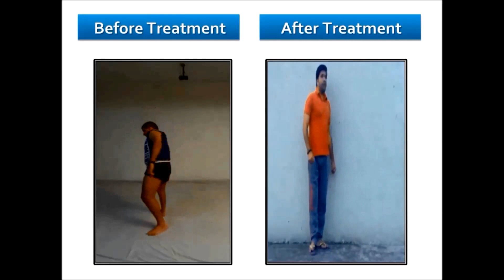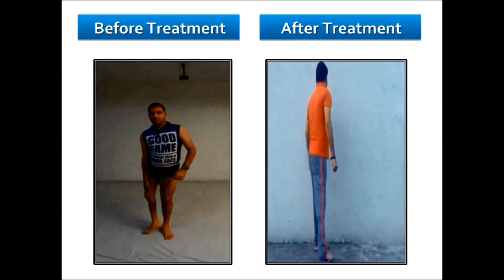पोलियो के ईलाज से बदलाव जिंदगी में ,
नमस्कार, मेरा नाम डॉ कपिल डागर है। मैं फरीदाबाद से हूँ। मैंने मुजफ्फरनगर से मेरा एमबीबीएस पूरा कर लिया है। सबसे पहले मुझे लगता है कि अब पोलियो से हमारे देश मुक्त  हो चूका है । जैसा कि आप जानते हैं, भारत में पोलियो के रोगी बहुत हैं  ,पोलियो भारत में प्रभावित कर रहे हैं । मैं भी एक पोलियो रोगी हूँ और मैं घुटने पर हाथ रख कर चलता हूँ ,जहाँ कभी तुम इलाज के लिए भारत में जाते हो, चारों ओर 99% लोगों पोलियो उपचार के बारे में जानकारी नहीं है । अब हम उसके उपचार के बारे में बात करते हैं। चार महीने पहले मैं भोला अस्पताल, कुरुक्षेत्र आया , जहां उपचार  LIZAROV तकनीक की मदद से किया जाता है, इसके के बारे में इंटरनेट पर देखा । मूल रूप से इस Ilizarov क्या है ?. ऐसा नहीं है जहां वे पिछले 40 वर्षों के लिए इस तकनीक का उपयोग कर रहे हैं । लेकिन वे पोलियो के लिए इसे प्रयोग नहीं कर रहे थे। वे हड्डी फ्रैक्चर आदि मैं यह नहीं कह रहा हूँ कि यह एक चमत्कार है, जिससे मेरी चाल भी पहले से बेहतर हो गई हैं  । आप अपने वीडियो मैं मुझे घुटने पर हाथ रख कर चलता देख सकते हो । अधिकांश रोगियों के बारे में चाहे वे इतना पैसा और समय बर्बाद करने के बाद किसी भी परिणाम मिलेगा डर नहीं है। आप परिणामों सिर्फ सकारात्मक हो और धैर्य है के बारे में चिंता करने की जरूरत नहीं है। यहाँ तक कि अपोलो अस्पताल में, दिल्ली में इस तरह के मामलों में नहीं लिया जाएगा; वे सीधे कहेंगे कि इसका इलाज संभव नहीं है। इसका कारण यह है कि वे पहले ऐसे किसी भी मामले में इलाज नहीं किया है और वे इलाज के बारे में जागरूक नहीं हैं। यहां तक कि कई अनुभवी आर्थोपेडिक सर्जन ऐसे मामलों में लेने से इनकार कर देंगे । कई साल पहले मैं तिरुपति में संचालित किया गया था, उसके बाद उन्होंने मुझे बताया कि 18 वर्ष की आयु तुम भी नारायण सेवा, उदयपुर में आपरेशन करा सकते हो । लेकिन फर्क वहाँ भी आप का इलाज होगा, लेकिन वे गारंटी नहीं होगी । क्योंकि मेडिकल लाइन में किसी भी उपचार के लिए कोई गारंटी नहीं है। लेकिन आपको सिर्फ विश्वास की आवश्यकता है। विज्ञान के क्षेत्र में सब कुछ संभव है। यहाँ आप कोई भी निर्णय लेने से पहले इलाज किया गया है उनसे  बात कर सकते हैं। कभी कभी रोगी को लगता होगा कि यह बहुत देर हो चुकी अब लगभग आधी उम्र हो चुकी हैं ,  यह नही की बहुत देर हो चुकी कि आप यहां कम से कम एक बार यात्रा  करे  और अगर अपने इलाज संभव है और कितना सुधार किया जा सकता है । धन्यवाद!